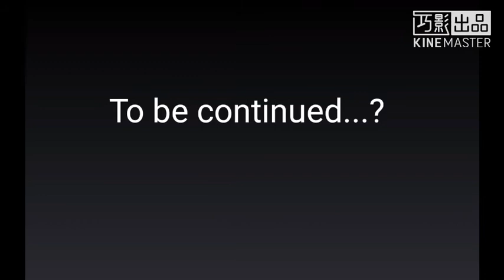Bloxy family reacts to man behind the slaughter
Facts upon diamond almost got burnt in piggy the pig pizza